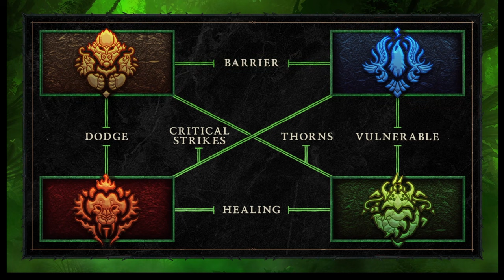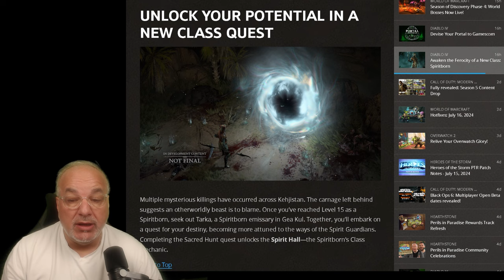Diablo 4 Massive New Class Reveal